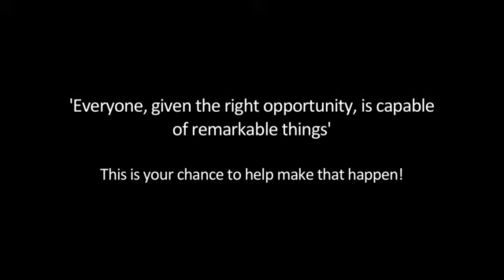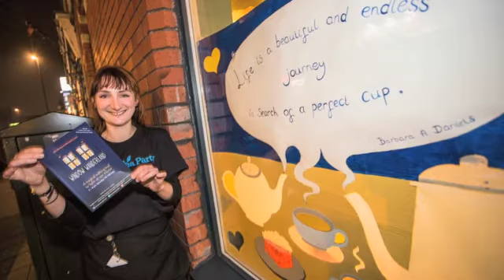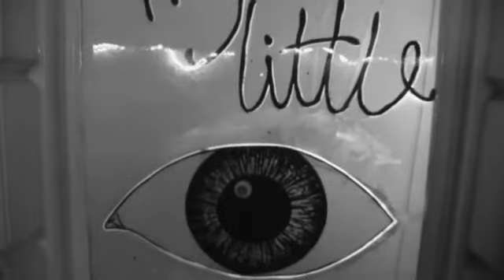The First Ever Window Wanderland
In February 2015, North Bristol hosted the first ever Window Wanderland.
A unique event that turned the windows and gardens of the area into something colourful and magical, and Window Wanderland was born!